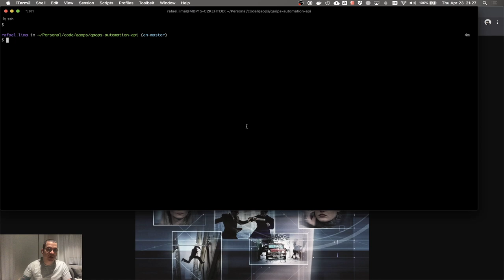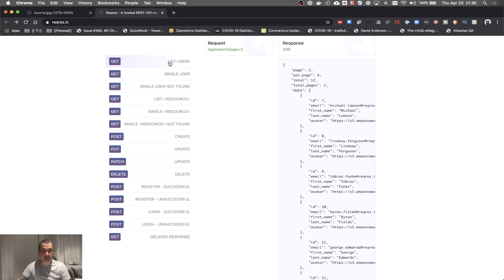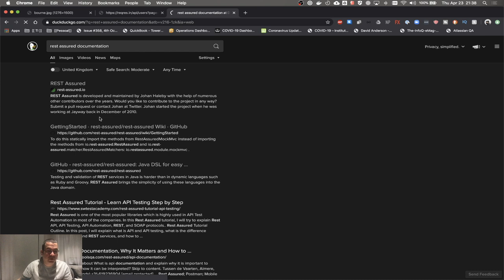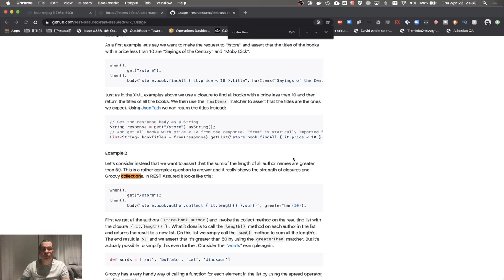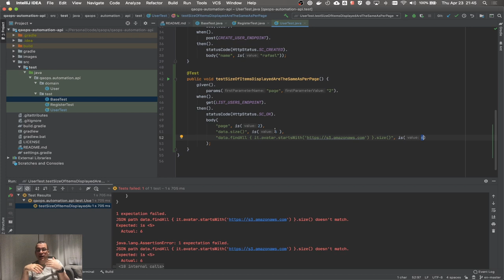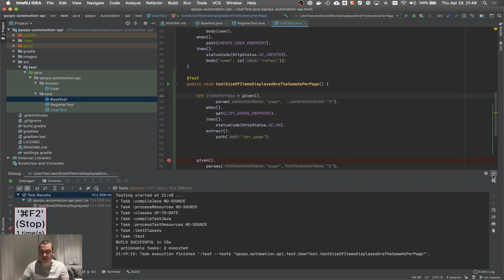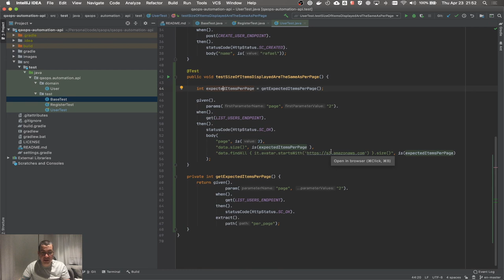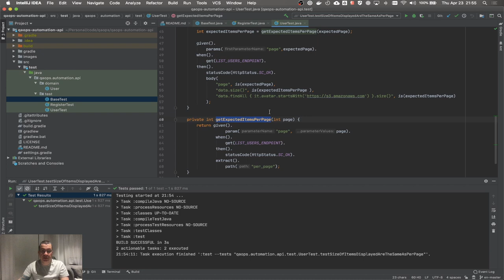API testing using rest assured and java |Groovy Collection and Extract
In this video I will teach you how to do API Testing using rest assured and java showing this time how to use Groovy Collection and Extract. This tutorial was made for beginners on how to test api using rest assured, Java, Gradle, jUnit4, Lombok, IntelliJ. I show you, step by step, how to use IntelliJ to refactor your code, how to use groovy collection in order to improve your assertions and how to use Rest Assured Extract.

- Branch for this video: en-05-groovy-collection-and-extract